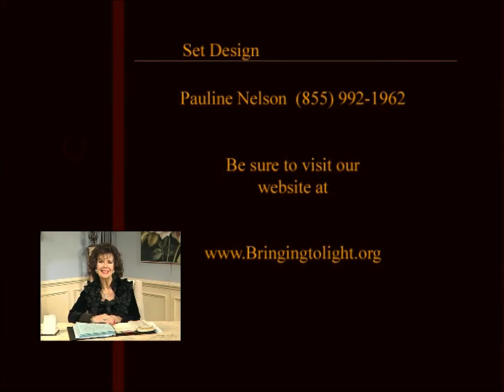Greater Works Shall We Do Part 1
Based on the words of Jesus in John 14:12, Charlotte teaches us about the legacy Jesus left for us, "Greater Works" shall we do.  Join her in this "Greater Works" series and proclaim the authority Jesus gave to you as doers of the word in this world.